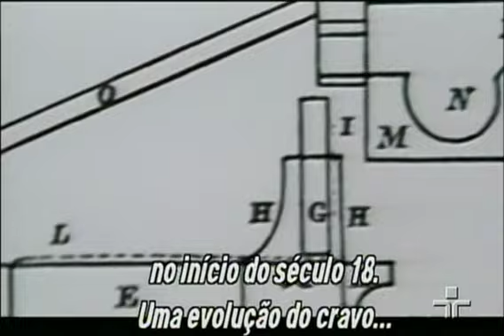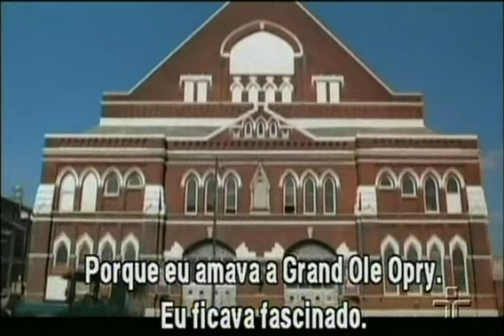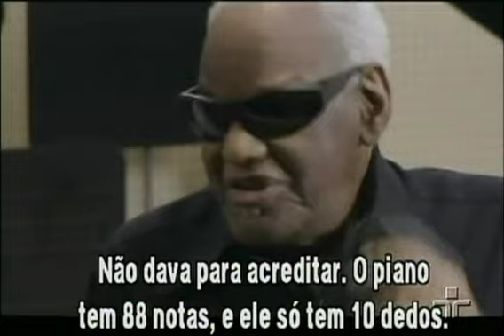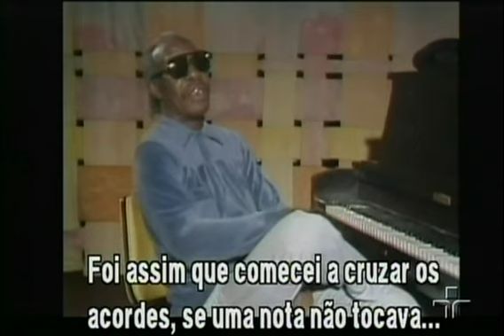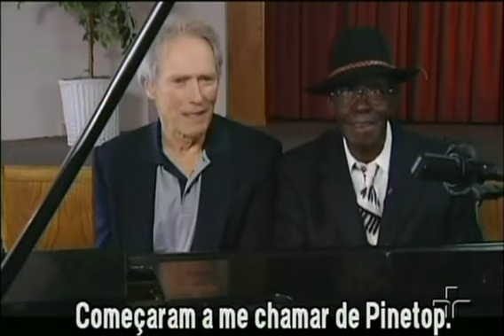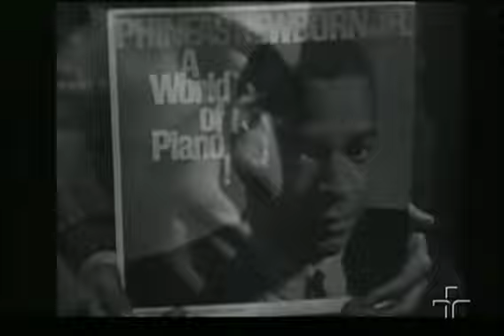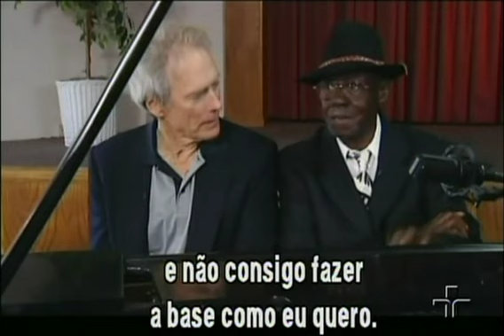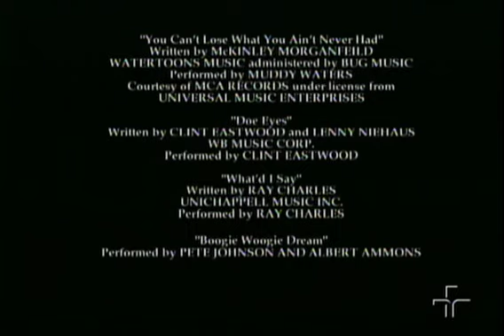The Blues - A Musical Journey - Martin Scorsese